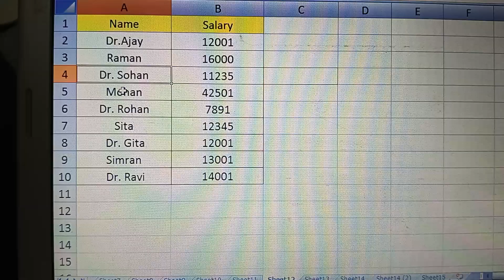Work of Row In Excel.